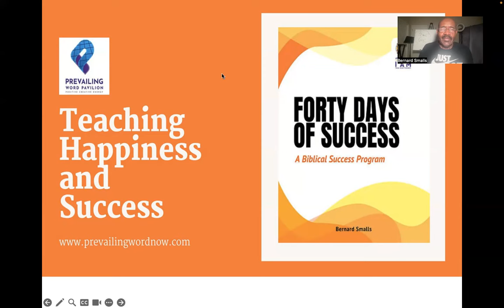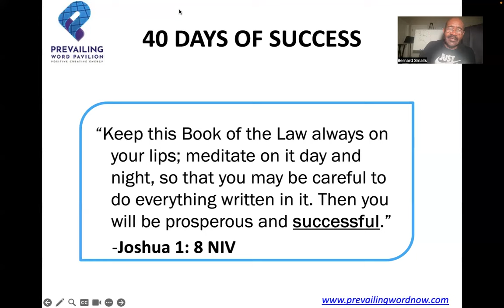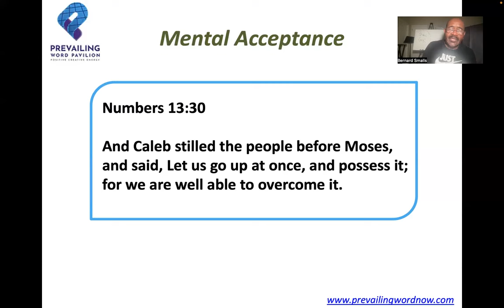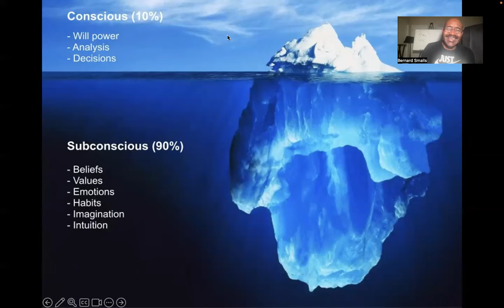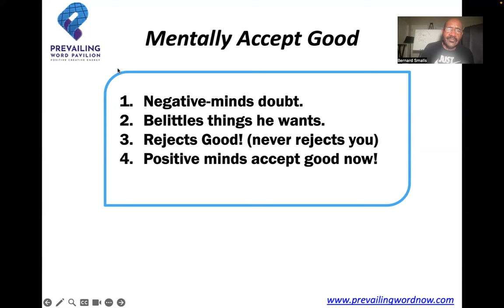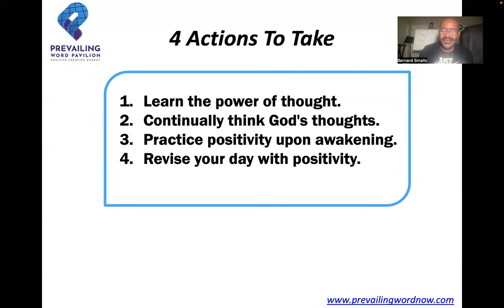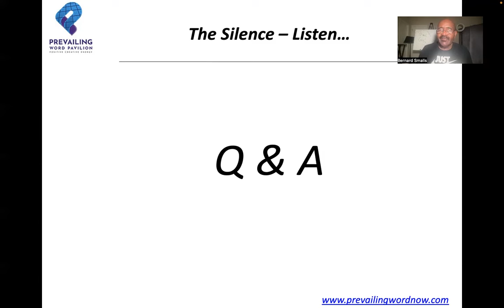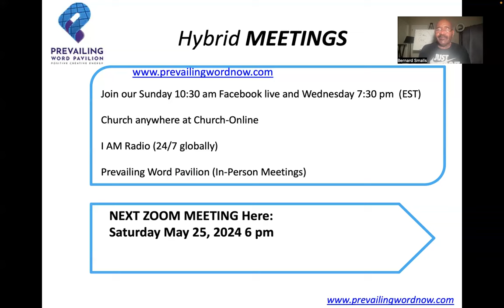Zoom Church - 40 Days of Success! The Law of Mental Acceptance PWP042024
The Prosperity Law of Mental Acceptance...